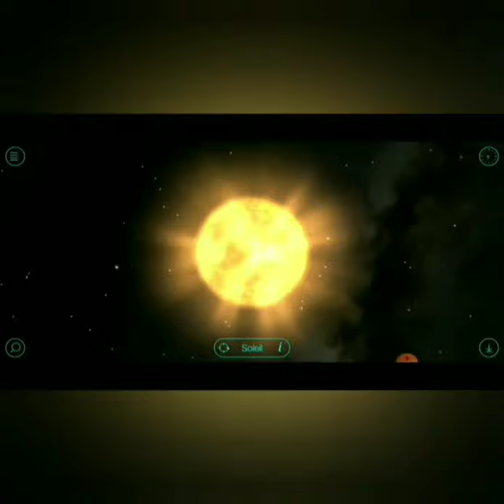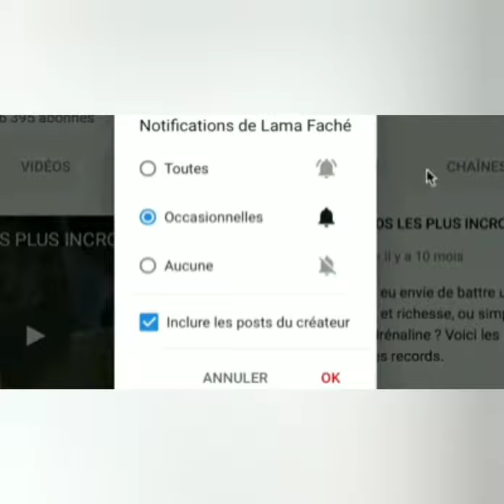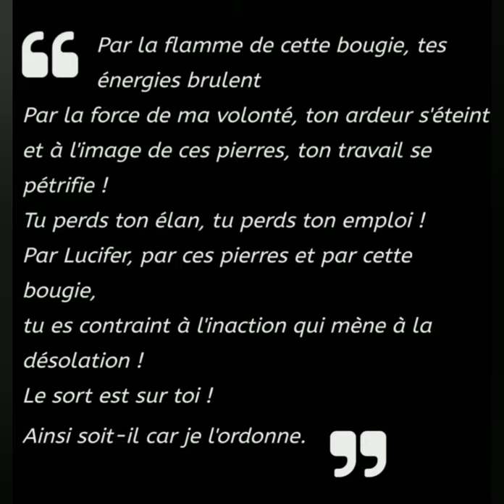rituel magie noire pour revoquer au travail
maji nwa pou revoke tet ou, oubyen yon moun nan travay